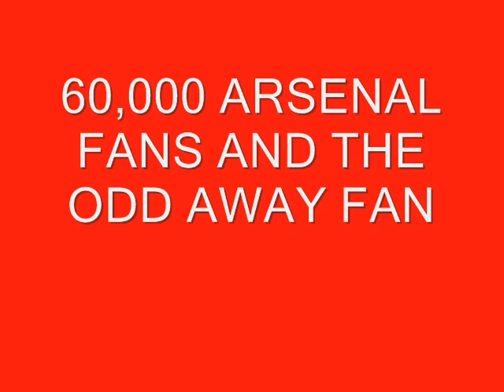the emirates cup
the first emirates cup which was held at the emirates stadium on the 28th to the 29th of july 2007 arsenal of course won the cup